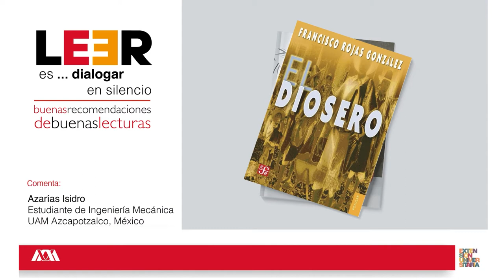LEER es... dialogar en silencio. Buenas recomendaciones de buenas lecturas. (10)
🎥Te presentamos el décimo video de la serie: "LEER es... dialogar en silencio. Buenas recomendaciones de buenas lecturas."

📕El Diosero. Autor: Francisco Rojas González

🗣 Comentada por: Azarías Isidro. Estudiante de Ingeniería Mecánica, UAM-A